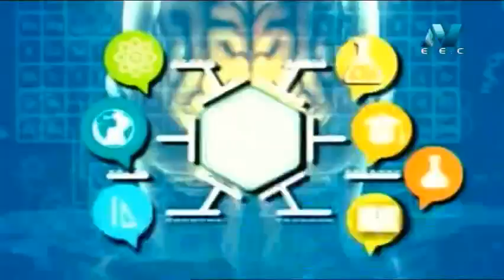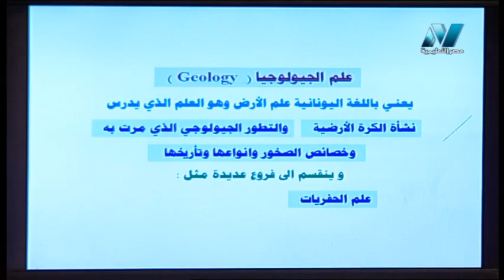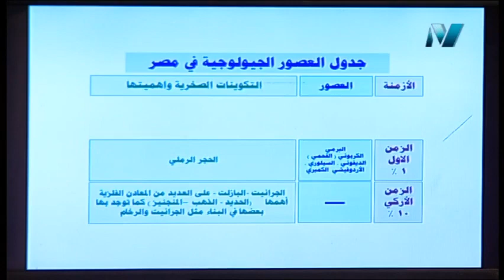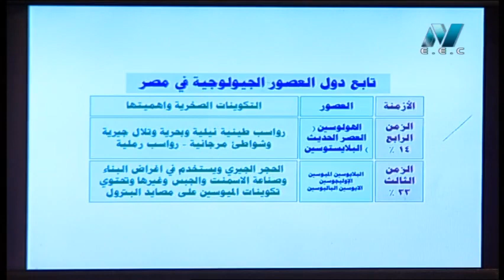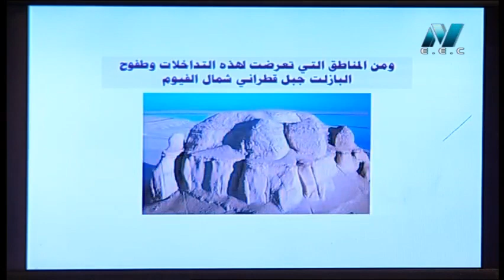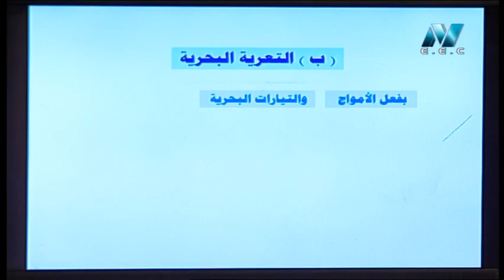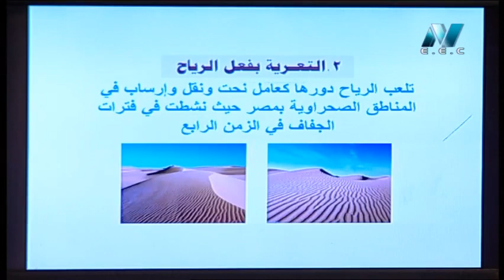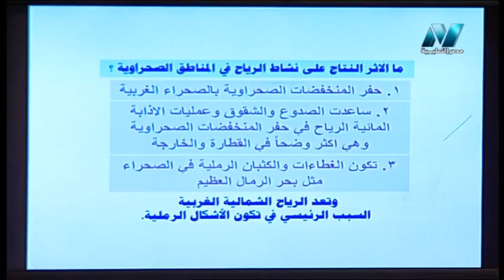جغرافيا الصف الأول الثانوي 2020 ترم أول الحلقة 3 - التكوينات الجيولوجية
أ/محمد على كيلاني
حلقة يوم الخميس 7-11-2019 برنامج بنك المعرفة يذاع يوميًا من الساعة 9:30 صباحًا وحتى الساعة 10 صباخًا والإعادة الساعة 7 مساء